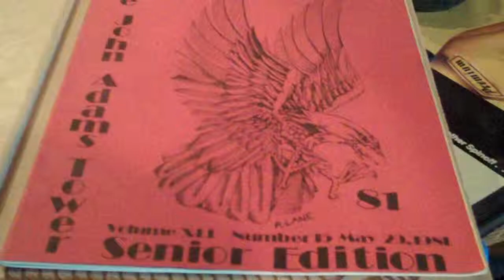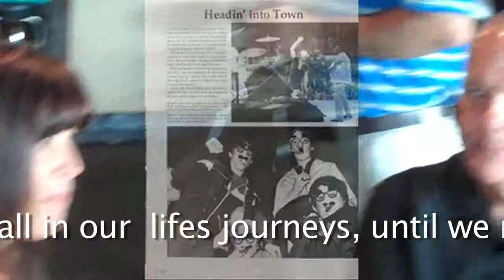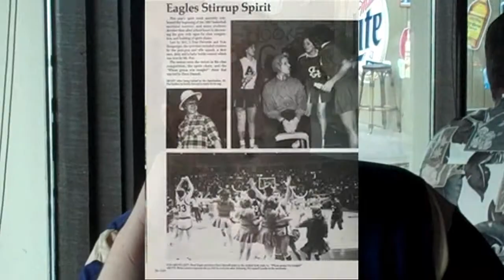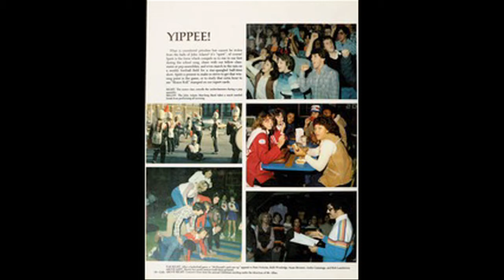Times of Your Life, Class of 1981, John Adams High....mov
Recap of the events at the 30th , Class of 1981, John Adams High School, South Bend Indiana...Reunion...